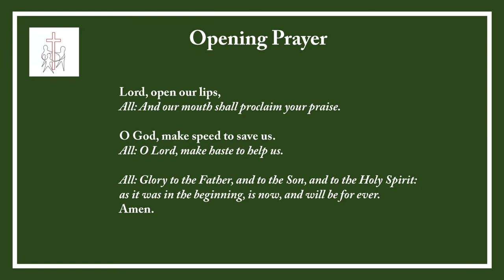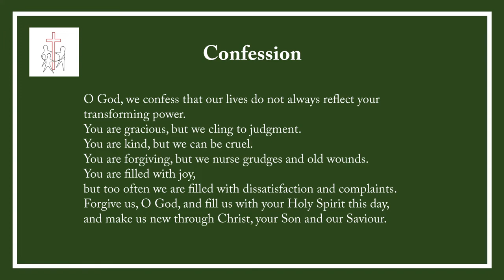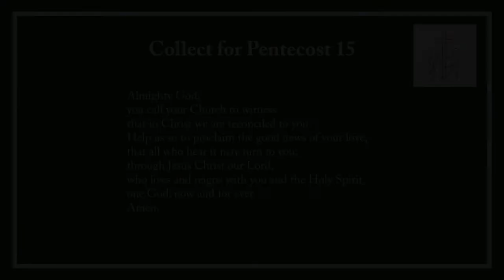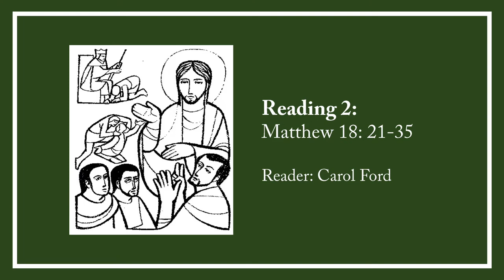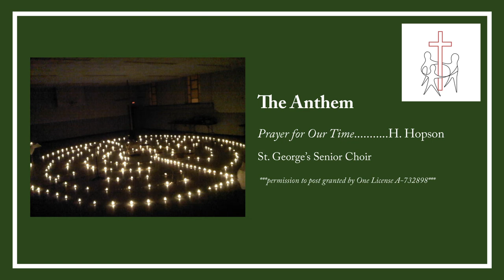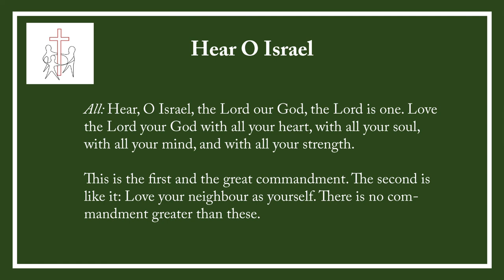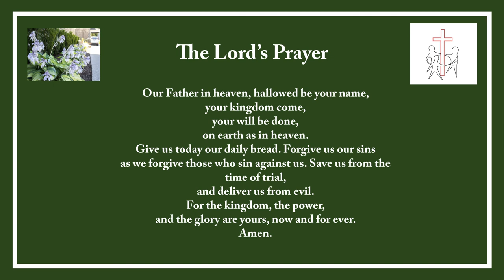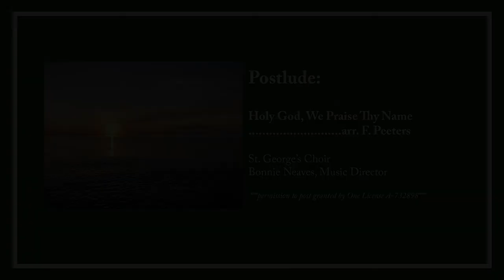September 13 2020 –Pentecost 15 – The Rt. Revd. Terry Dance, St. George’s Anglican Church, London ON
Pentecost Week 15 – Message by the Rt. Revd. Terry Dance, September 13, 2020, St. George's Anglican Church, London, Ontario.